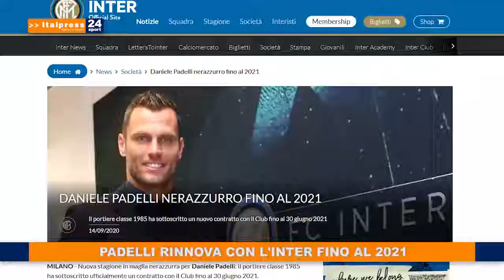Tg Sport ore 8 del 15/09/2020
In questa edizione: - Il Barcellona vuole Salah - Lazio, Luiz Felipe finisce in infermeria - Padelli rinnova con l'Inter fino al 2021 - Buon esordio di Florenzi nel PSG.